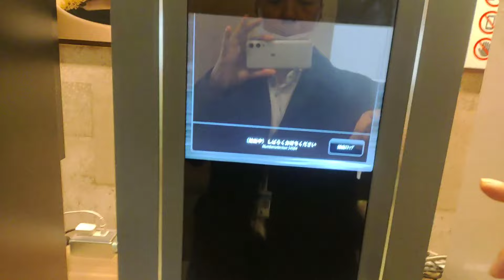イオンラウンジ訪問「イオンモール茨木」